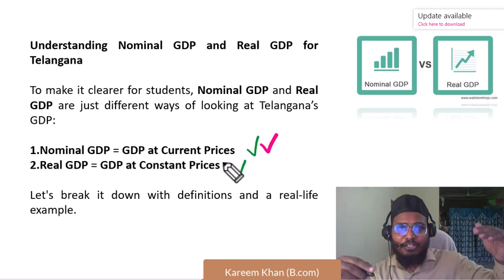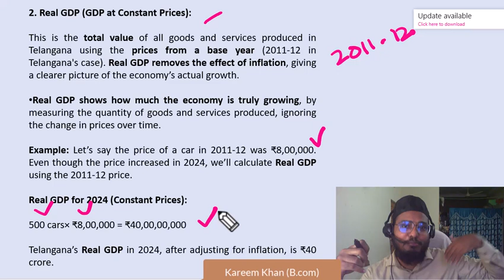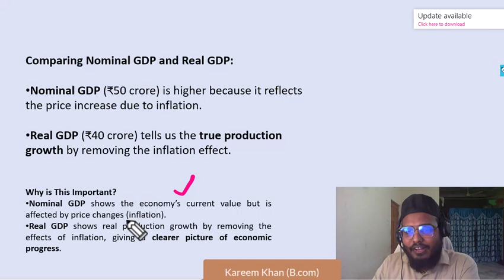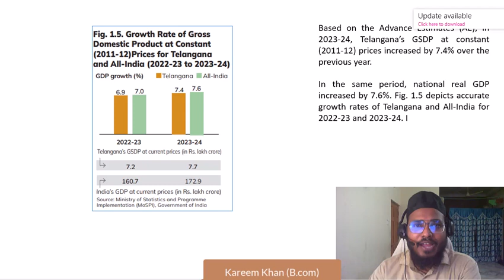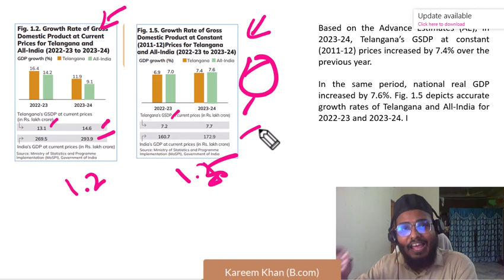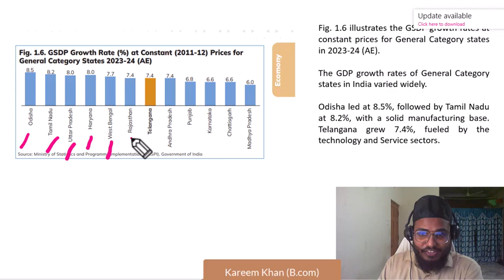What is GDP and Its Types | Telangana Economy One Liner Bits | TG Socio Economic Outlook 2024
Welcome to our Telangana Economy Classes series, where we dive deep into the Telangana Socio-Economic Outlook 2024. In this video, we explore the key sectors driving Telangana's economy, including Agriculture & Allied, Industries, and Services. We'll break down the latest trends, including sectoral contributions to Telangana's Gross State Value Added (GSVA), and how they compare to the national Gross Domestic Product (GDP).

Whether you're preparing for competitive exams like TSPSC Group 1 or simply interested in understanding the state's economic landscape, this class will provide valuable insights. Join us for a detailed analysis of Telangana's economic growth, challenges, and future outlook for 2024!